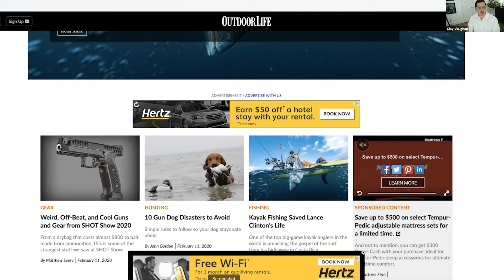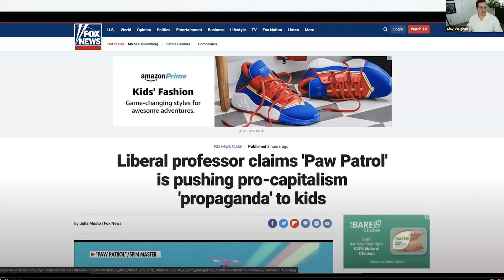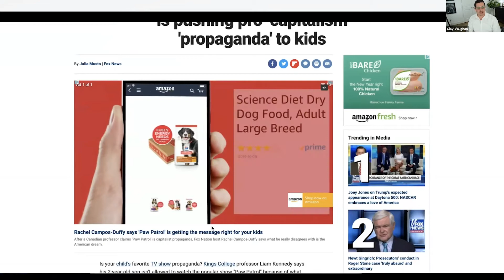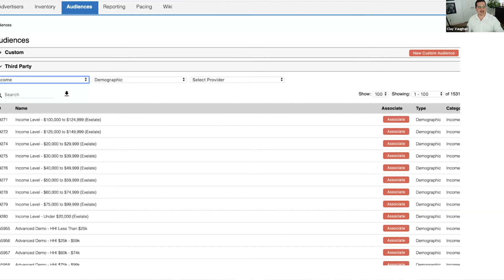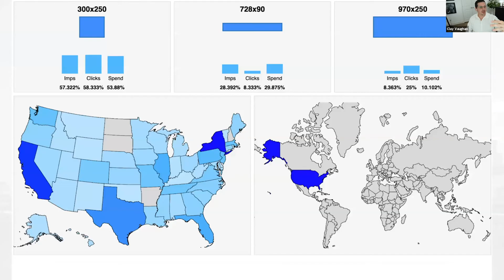Marketing- Programmatic Marketing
A conversation with our partners at Reverent Media on Programmatic Marketing.

Like our content? Make sure to watch us on all platforms!

Linkdin: @ Whizango